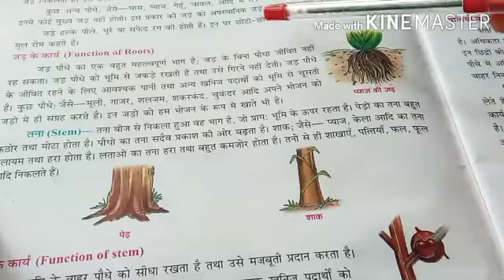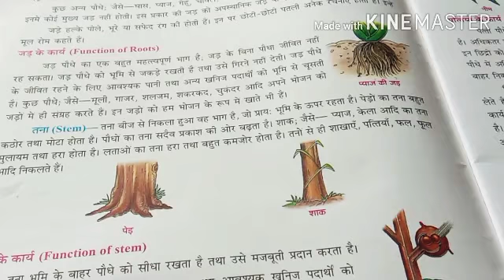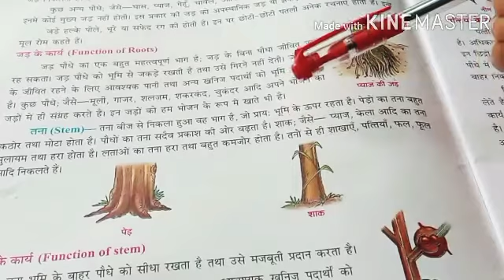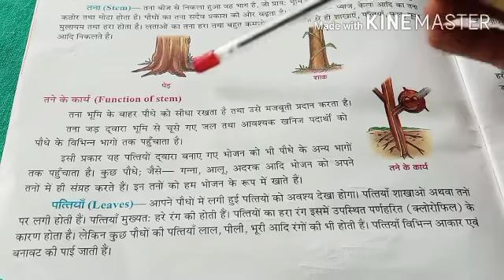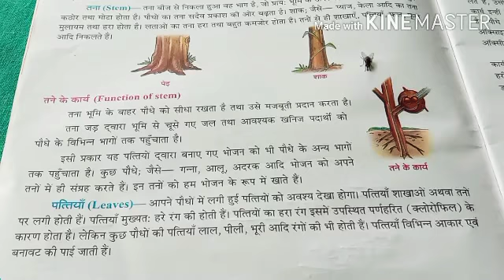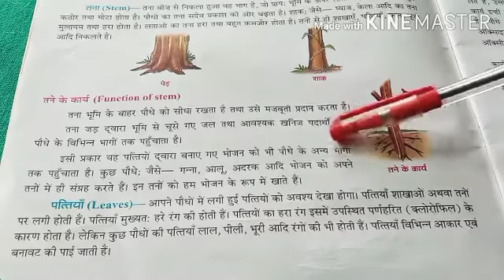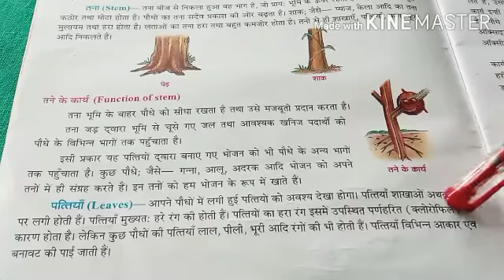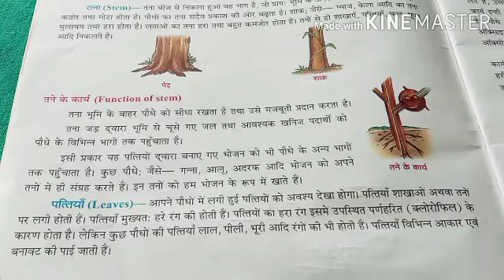Class-3, Subject- Science, 12/08